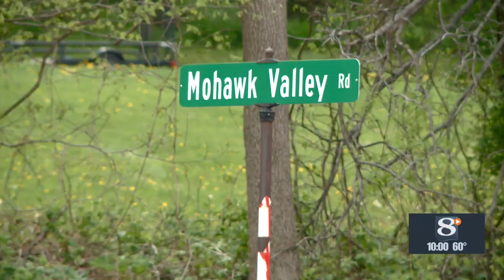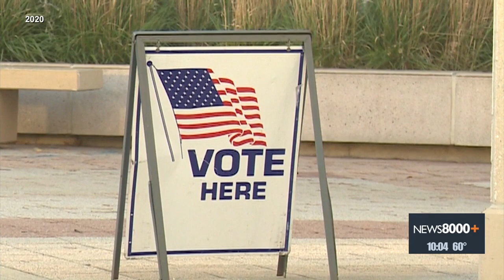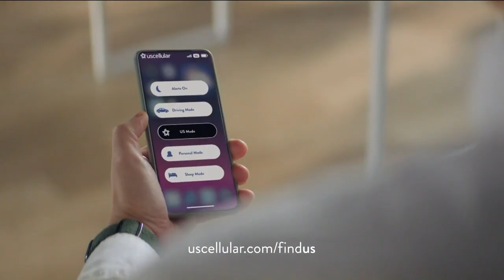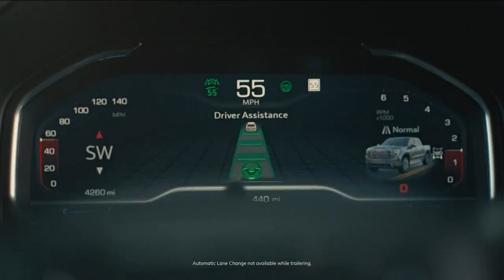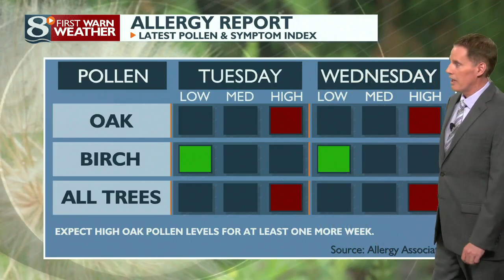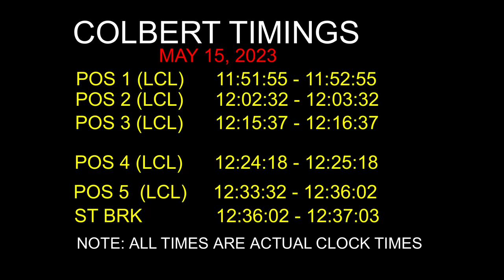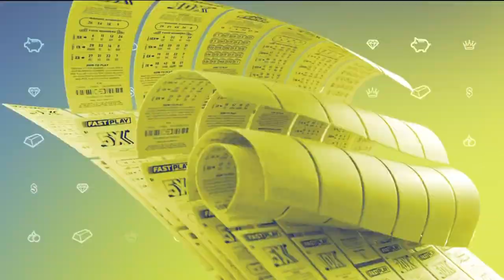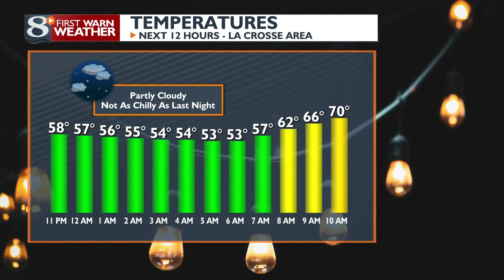News 8 Now at Ten - 5/15/23